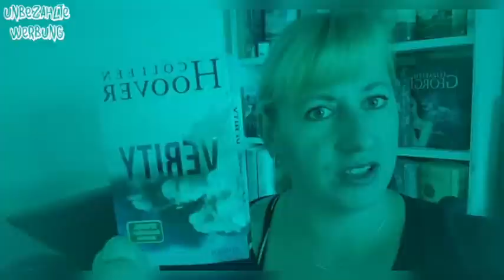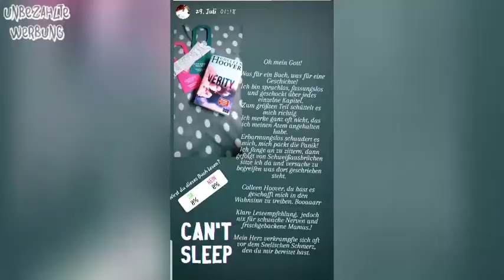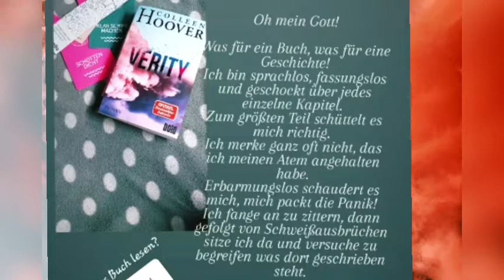Verity colleenhoover KleineRezi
Echt jetzt, oder doch Psychisch gestört?

Begeisterung dur den Schreibstil.
Geschichte des Grauens und doch konnte ich nicht aufhören  zu lesen. Der Spannungsbogen war immer greifbar.
Ich will nicht spoilern.
Aber meine Gedanken kreisen immer wieder um das Ende des Buches.

p.s. wenn ich das richtig gesehen habe, sind alle Bücher von Colleen H. im dtv Cerlag erschienen und dieser Roman im Bold Verlag.

Schau vorbei.
Liebe Grüße und bleib frisch und munter.

Ich habe das Buch bei Thalia gekauft.